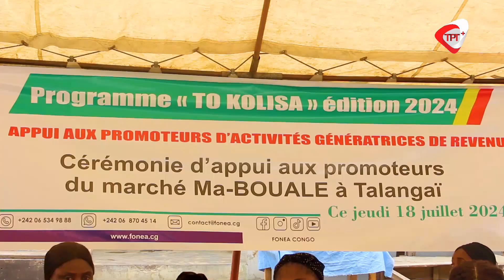🔴 INTÉGRALITÉ | FONEA : PROGRAMME TO KOLISA EDITION 2024